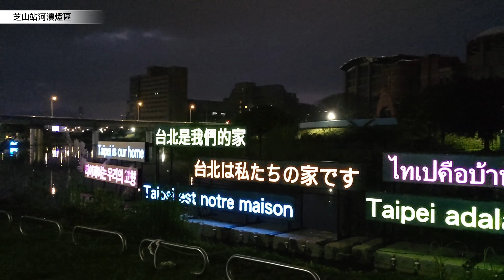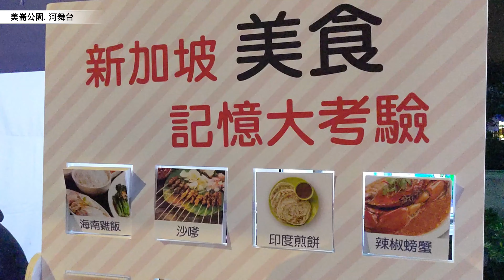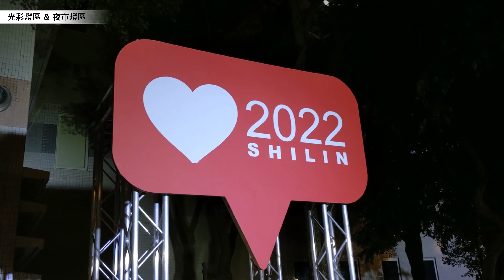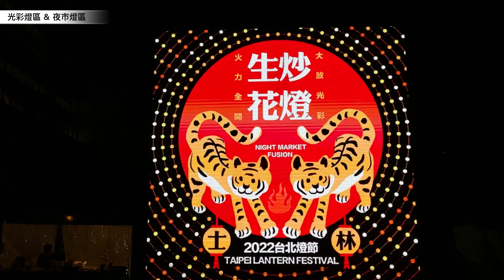[vlog] 2022台北燈節在士林 🐯 在地人帶你從芝山站走到劍潭站(夜晚版)